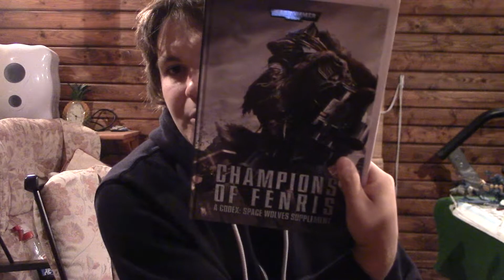Champions of Fenris: WOLVERINE!!!!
Terminators with lighting claws!? THAT CAN HELP THE REST OF YOUR ARMY!?